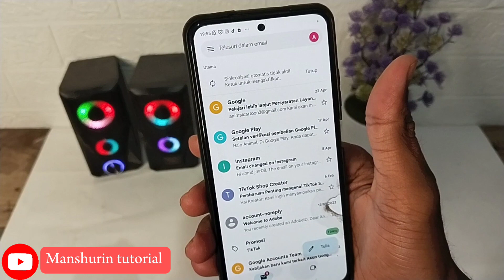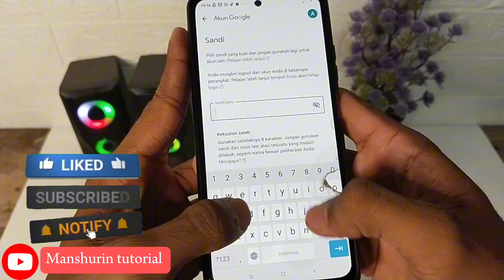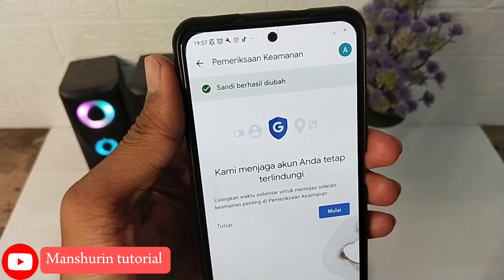Cara Mengganti Password Gmail Yang Lupa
di vidio kali ini saya akan mengajarkan Cara ganti password gmail yang lupa sandi, ketika lupa sandi akun google dan ingin mengganti sandi akun google hal yang harus dilakukan adalah mengganti sandi akun google melalui gmail dan sudah menentukan akun gmail yang akan di rubah sandinya. Nah untuk lebih jelas bagaimana cara mengganti password gmail yang lupa kata sandi silahkan tonton videonya hingga selesai.

terimakasih..